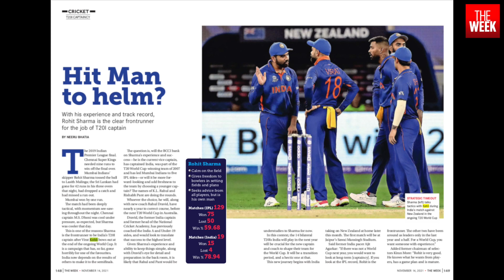India's Best B-Schools | Ground report from COP26 | Team India after Kohli | Week in 60s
Can a business school teach wisdom? Turns out, many of India's best business schools are looking at precisely that.

Check out the latest issue of THE WEEK to see the definitive ranking of India's best business schools, with THE WEEK-Hansa Research's annual India''s best B-Schools survey.

This issue also features reporting from Rekha Dixit, who is covering the COP26 summit for THE WEEK from Glasgow. Check out her interview with Barbados Prime Minister Mia Mottley.

Behind the allure of a Christopher Nolan film is often a very compelling, very well-researched VFX department. Check out THE WEEK's interview with Namit Malhotra, whose VFX company has bagged six Oscars.

Read all this and more in the latest issue of THE WEEK, on stands now.